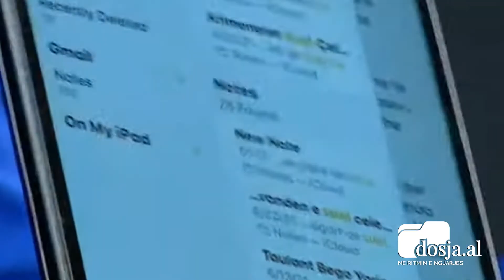S’ka më paqe! Berisha: Nxirrni tabulatet, Basha më lutej aman mos përmend Suel Çelën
IBRAZHD– Sali Berisha i është përgjigjur akuzave të kryedemokratit Lulzim Basha se po bashkëpunon me persona të lidhur me krimin. Në fjalën e tij, gjatë “Foltores” në Librazhd, ish-kryeministri Berisha përmendi Suel Çelën, duke u shprehur se ai vetë e ka denoncuar me dhjetra herë në rrjetet e tij sociale. Por nuk u ndal me aq. Po ashtu, Berisha kërkoi që autoritetet të publikonin tabulatet telefonike, në të cilat, sipas tij Basha i lutej që të mos ia përmendte më emërin publikisht.